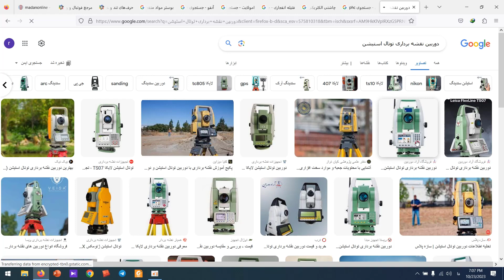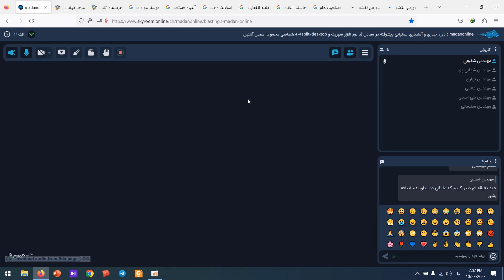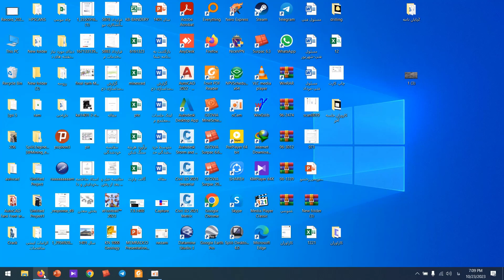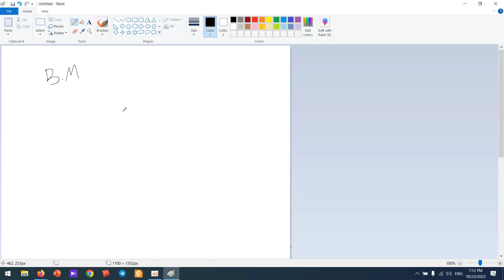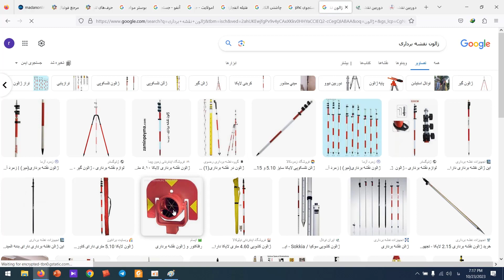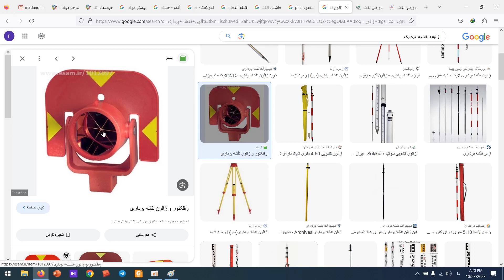Surpac software Training